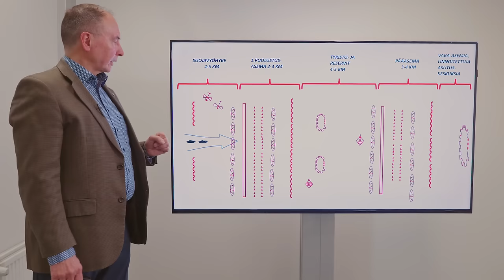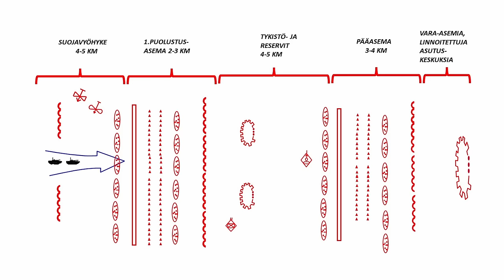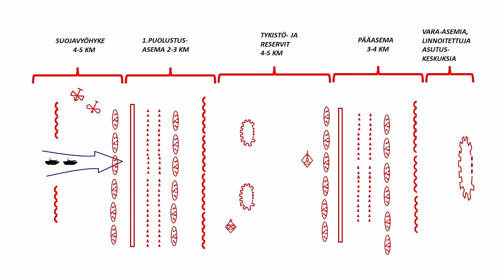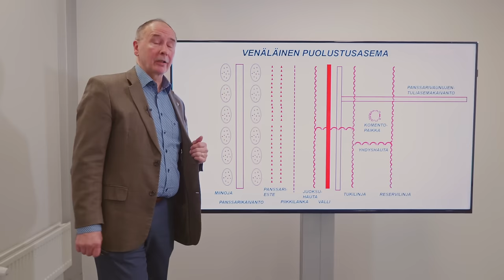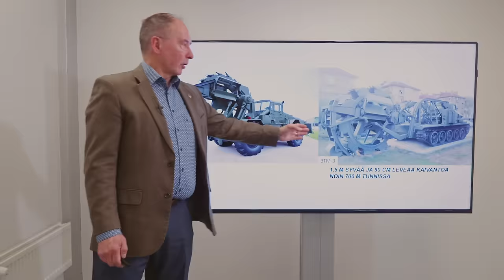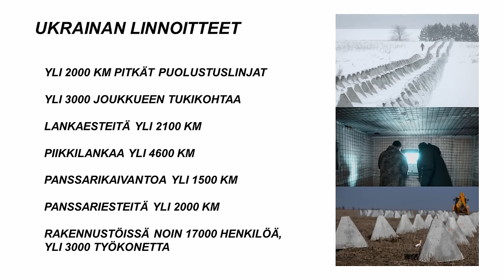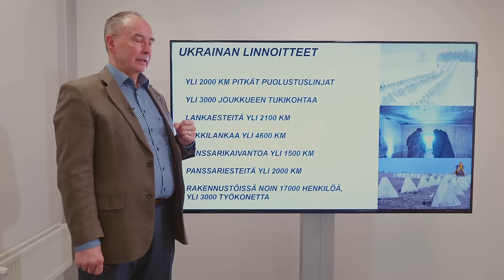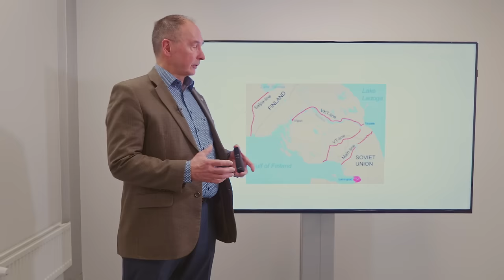Pekka Toveri: Tällainen on venäläinen puolustusasema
Venäjä on rakentanut Ukrainaan massiivisia linnoituksia toisen maailmansodan opeilla